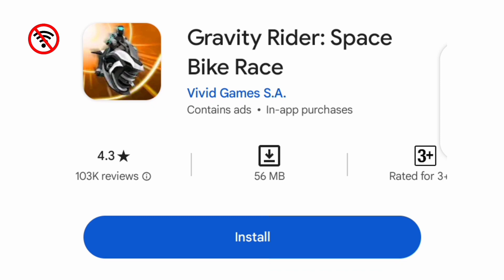top 5 bikes game for android || bike games with offline 😍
title:-top 5 bikes game for android || bike games with offline 😍||

1.xterme motorbike

2.pizza deliver driving simulator

3.gravity rider space bike race

4.ultimate motorcycle simulator

5.motorcycle dealer bike games

Searche Keyboard:-
top 5 android games
top 5 bikes games for android
top 5 best bike games
top 5 best bike games for android
high graphic bike games
high graphic bike game and android
top 5 high graphic android bike game
top 5 offline bike game
top 5 new bike games 2024
best bike game
best bike game with offline
top 5 bike game on android
offline bike games
under 100 mb bike games
top 5 bike games under hundred mb
2024 bike games
bike gameplay
top 5 bike games like pc
how to dawnload bike games
android best game
open world bike games
top 5 bike game with open world
top 5 motorbike game
top 5 best motorbike games for android
and tack Care.